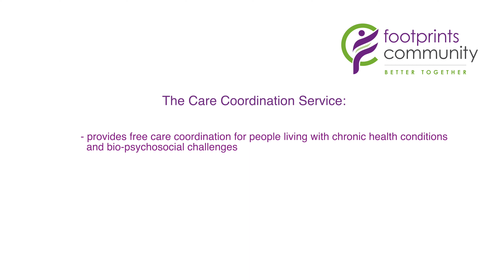Footprints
Footprints is a government initiative.

We shot this video around 2021 - It encapsulates the the journey migrants have to transcend through the health system